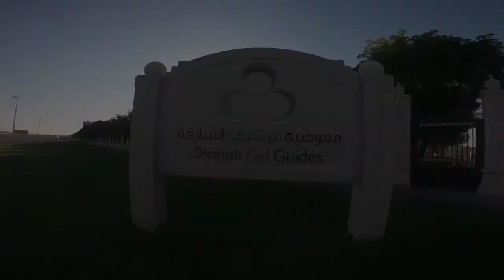Sharjah Girl Guides - Adventure Race, 2017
Rope works Developments, UK
Ultimate Xplorers, Dubai

In Association with:
Sharjah Girl Guids

Director+Camera+Edit:
Shanta Nepali